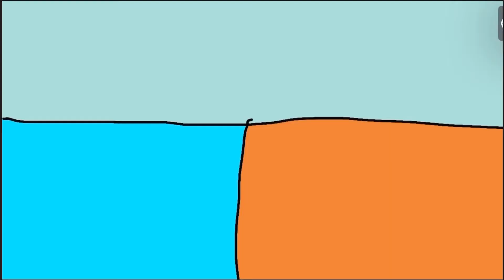Among us Patient 0 Story 2 Series Finale Trailer